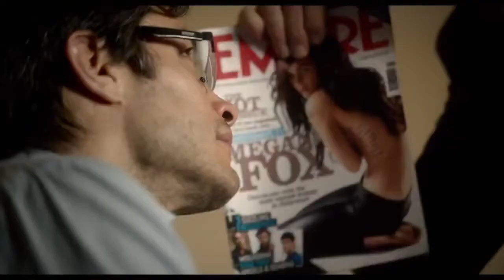ROSEWATER FEATURETTE 2014 As A Spy Gael García Bernal Drama Movie Aveoclip